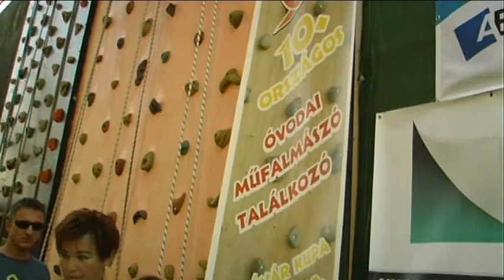2017.05.26. Mozgásban - Óvodás Műfalmászó Találkozó